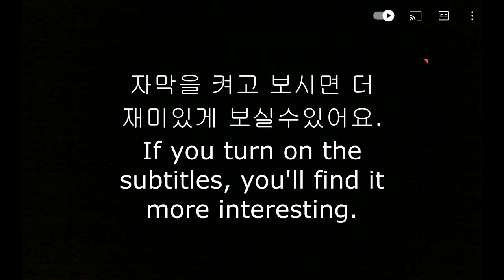ASMR RAINBOW TEDDY BEAR🧸HONEY🍯 JELLY DESSERT MUKBANG 꿀젤리 270만 조회수!!포기할 수가 없었네 ㅋㅋㅋ 꿀젤리 먹방